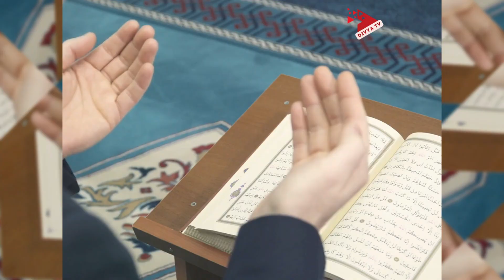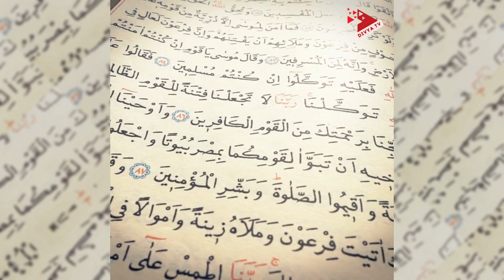অবিশ্বাস্য তথ্য দিয়ে নাসার বিজ্ঞানির ইসলাম ধর্ম গ্রহণ। Incredible Data | NASA Scientist | Divya Tv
অবিশ্বাস্য তথ্য দিয়ে নাসার বিজ্ঞানির ইসলাম ধর্ম গ্রহণ। বিশ্ব নবীর চাঁদ দুই ভাগ করার রহস্য প্রমান করলো আধুনিক বিজ্ঞান!
Islam converts NASA scientist with incredible data. Modern science proved the secret of dividing the world prophet's moon into two!